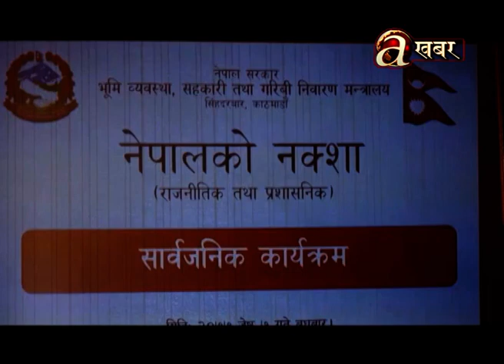नेपाली भूमी मिच्ने भनेर भा.ज. पा. नेतालाई नेपाली पत्रकारले थर्काए